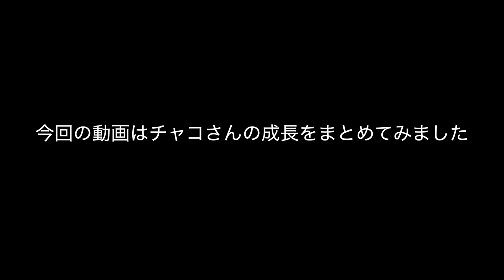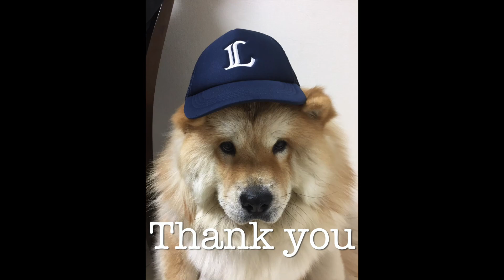チャウチャウ犬の子犬が可愛すぎた…。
Instagramでは動画にはないような投稿をしているのでそちらも是非登録してみて下さい！↓